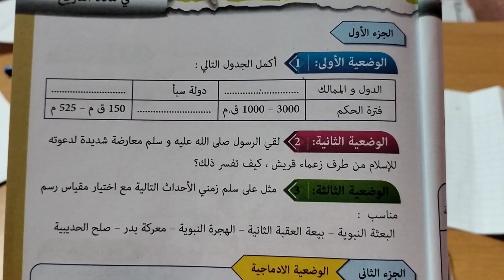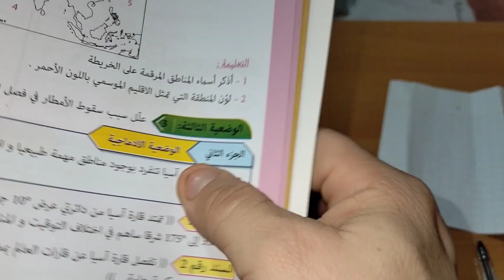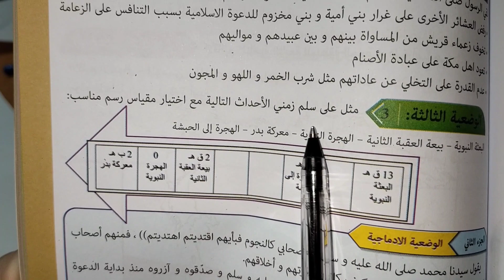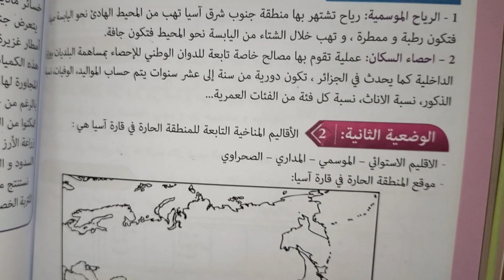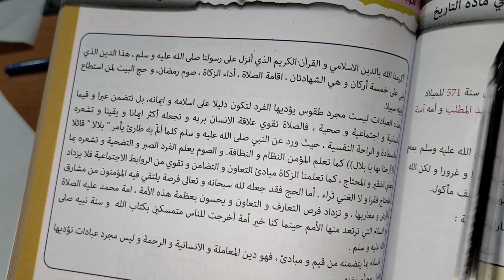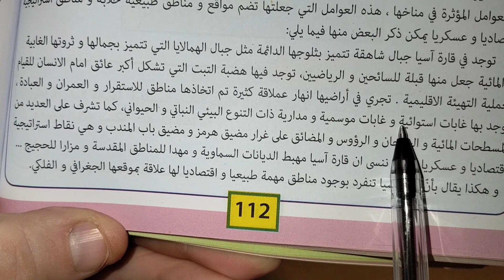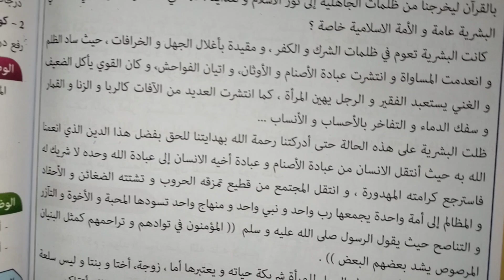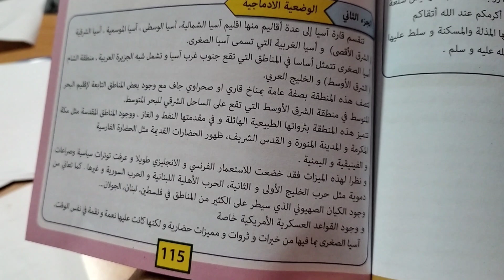نماذج متوقعة اختبار التاريخ و الجغرافيا لتلاميذ الثانية متوسط الفصل الأول تحصل على العلامة الكاملة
اختبار التاريخ و الجغرافيا لتلاميذ الثانية متوسط اختبارات الفصل1